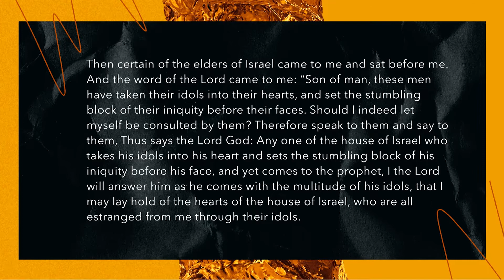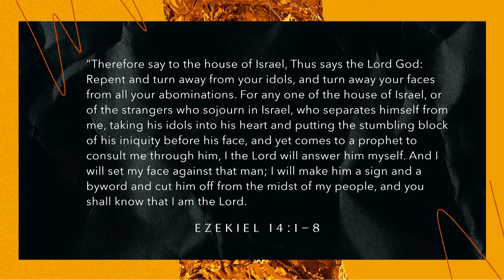Idols of The Heart